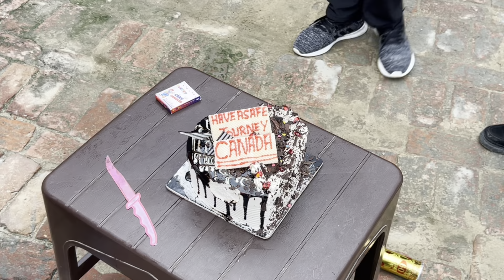Indian To Canada 🇨🇦 / Emotional Time 😭🥺 / Yarr Chale Bahar 🇨🇦 / New Journey Start ☺️)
ndian To Canada 🇨🇦 / Emotional Time 😭🥺 / Yarr Chale Bhar 🇨🇦 / New Journey Start ☺️)